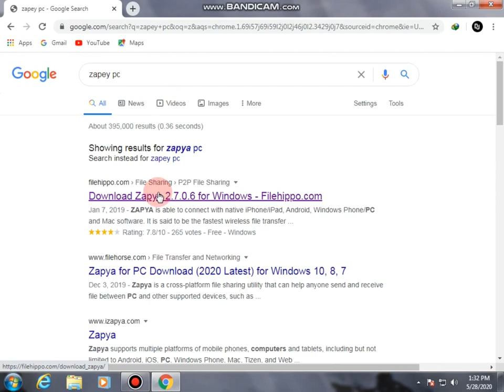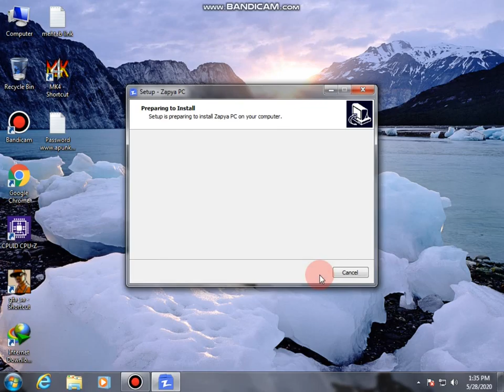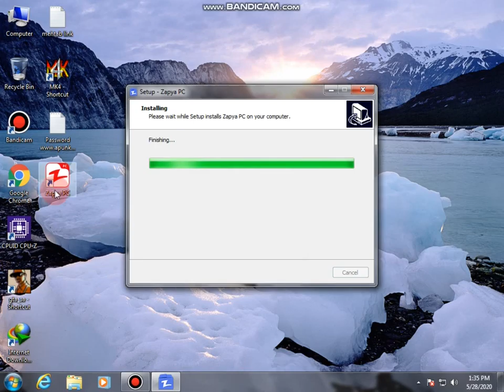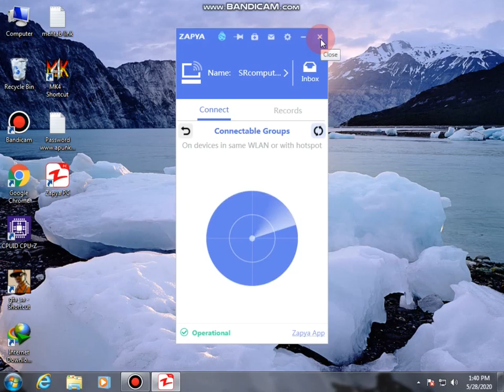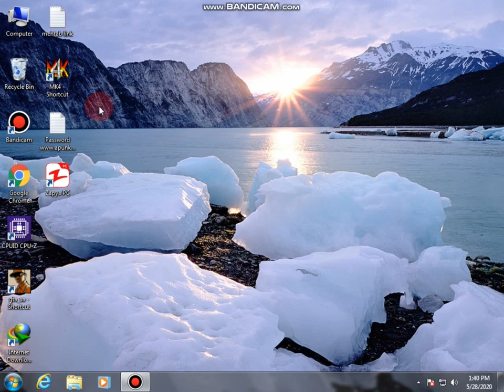How to download zapya for free in 2020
How to download zapya for free in 2020 and